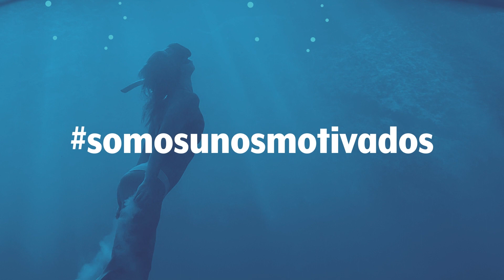#23 motivos para visitar la Región de Murcia en 2023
Nuevo vídeo de ITREM presentado en Fitur 2023.
En la Región de Murcia somosunosmotivados y hemos preparado 23 motivos para que este año no te quedes en casa.
Por ejemplo, pasar de cinéfilo a peliculero, o mimarte mucho y muy bien.
Ver el mundo a todo color o encontrar tu luz interior. Porque amar lo rural y querer conocer cada rincón, no quita que nos flipe hacernos un selfie con el sunset.
Somos festivaleros de lo indie y de lo tradicional. Nos motivan nuestras playas y sus tapas, siempre entre dos mares.
Somos unos motivados de los planes con la family, de las bodegas con amigos... o de bucear por nuestras profundidades.
Nos encanta conquistarte y hacemos hoyo en uno, a cada paso que damos. Porque vamos sobre ruedas y queremos que te quedes con la boca abierta con nuestra gastronomía.
Nuestra naturaleza es no parar quietos y nuestra fortaleza estar motivados hasta el último día del año.
y descubre nuestros motivos para este 2023.